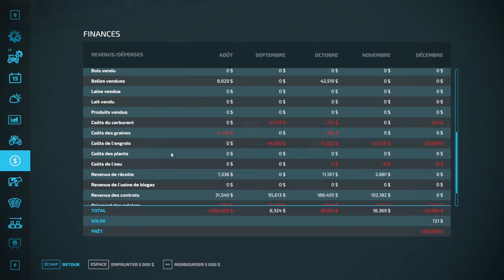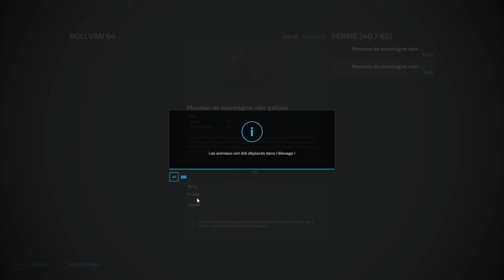FS22 NFMarsch S1E14 Carriere suivit No Cheat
Bonjour et bienvenue sa ma nouvelle série sur la mappe Nordfriesische Marsch sans fossé sur fs22 je vais faire une partie no cheat et évolutive de ma partie et au plaisir de vous partager cela.

--Récupérer les sou des dernières mission d'herbicide des champs 49-51-54 et 78 et aussi l'achat de mouton 45 pour remplir la bergerie.